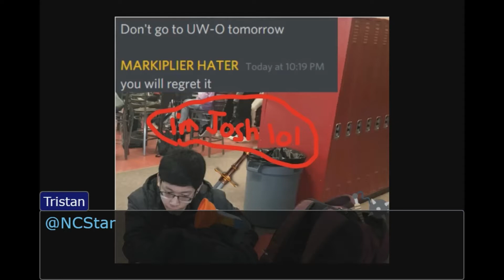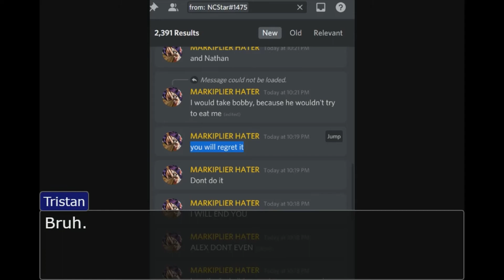Objection.lol | Cannibal Josh-ocaust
How could one question bring a man to such ruin?